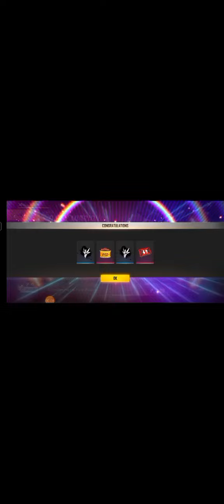Dron Blast on game play 🤨 free fire 🔥🥵 3 times game play on one video:: WACH full video 🔥🥵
No Bhooya😂🤣🔥
I am not pro player 🥵🥺